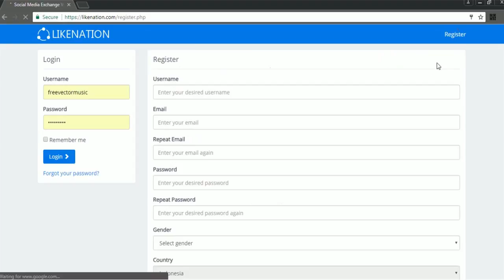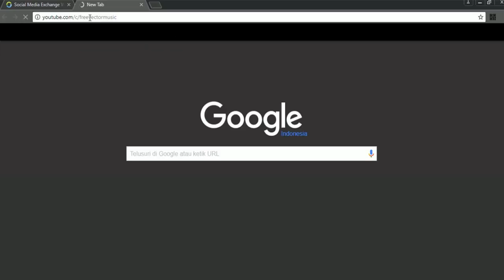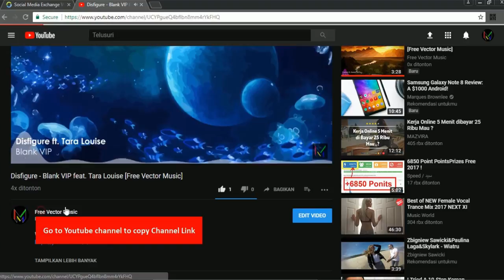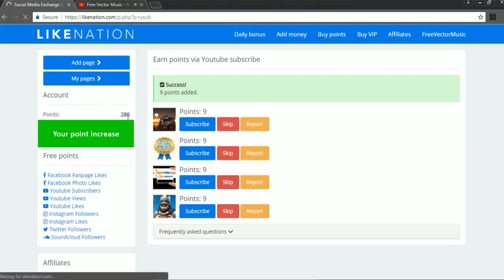100% Free Youtube Views, Likes, and Subscribers [Free Vector Music]